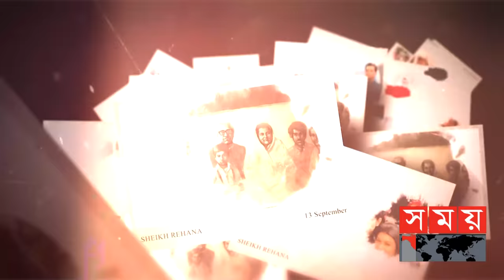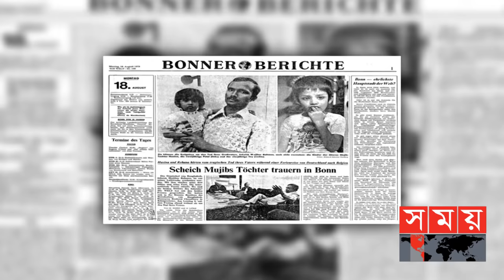জার্মানিতে দুই কন্যার সংগ্রামী জীবনের ইতিহাস | Sheikh Hasina | Sheikh Rehana | Somoy TV